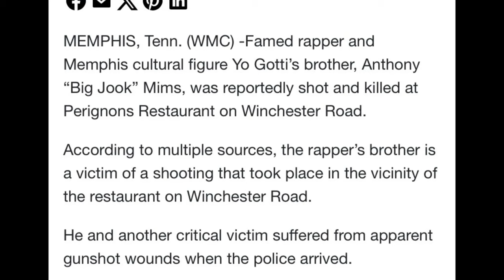Yo Gotti Brother SHOT & KILLED At FUNERAL RePass In Memphis During AMBUSH ATTACK Security Also SHOT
Yo Gotti brother shot & killed in Memphis